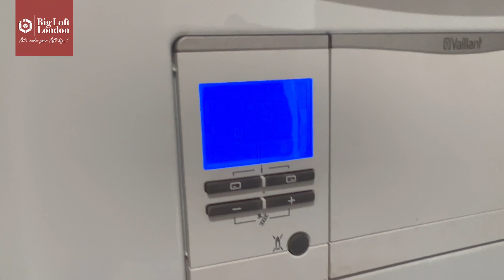Loft Conversion UK - Boiler and Hot Water Cylinder installation in the loft.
boiler and megaflo installation in the loft.